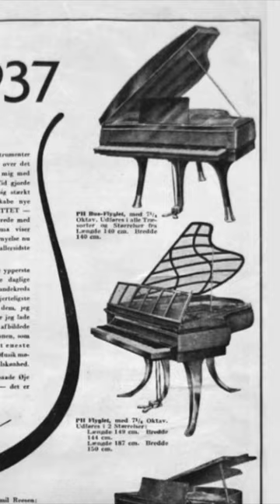Grand Bow Piano by Poul Henningsen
Poul Henningsen is well known all over the world for his many magnificent lamps, but he was much more than “just” a designer of light fixtures. Here’s a lesser-known piece designed by the multi-talented Henningsen - the PH Bow Grand Piano, launched in 1937 by the Danish manufacturer Andreas Christensen. It’s a gracefully designed creation with four organic ‘waves’ on the top, allowing for the even distribution of sound waves. In a way, this replicates the principle behind the PH lamps, but with sound instead of light. Nowadays, the pianos by Henningsen are produced by @ph_pianos.